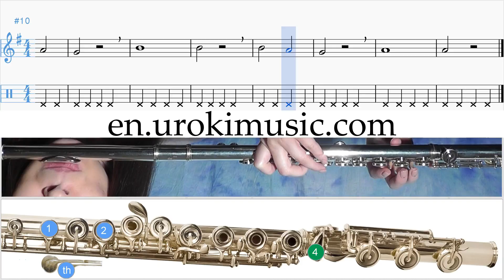How to Play Flute Mary Had a Little Lamb C#1 S#1 L#5 Melody School Learn Class Course Tutorial Shee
Music Lessons How to Play Flute Mary Had a Little Lamb Course #1 Section #1 Lesson #5 Melody School Learn Class Course Tutorial Notes Sheet Music Tabs Teacher Guide Method Lesson Teach-yourself